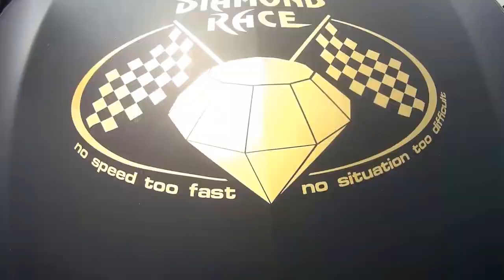DiamondRace & StreetGasm 2000 | Start - Praha 12. 6. 2016 | Hilton Prague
Sestřih ze společného startu dvou závodů, DiamondRace a StreetGasm 2000 z Prahy, konkrétně od hotelu Hilton Prague.

Kamera:
SJCAM SJ5000